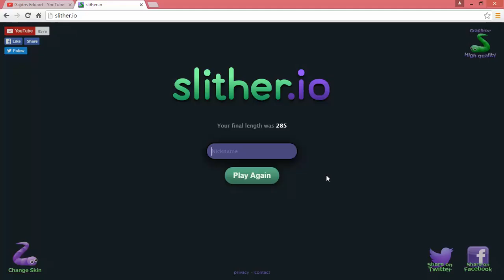Din nou slhither